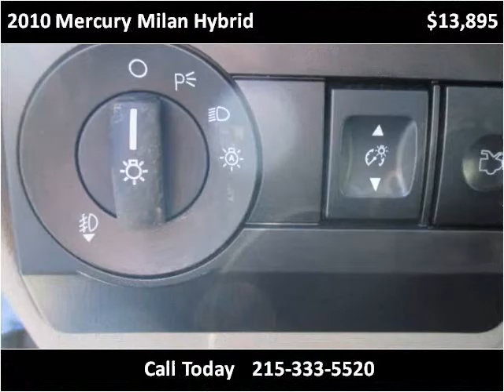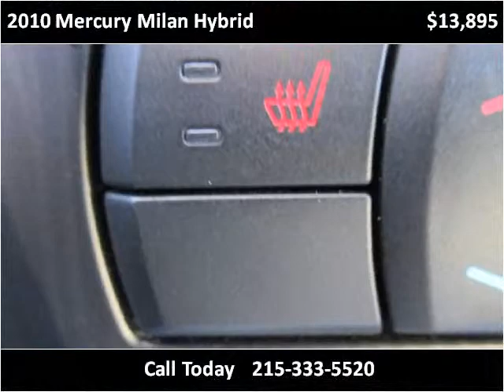2010 Mercury Milan Hybrid Used Cars Philadelphia PA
This 2010 Mercury Milan Hybrid is available from Dani's Auto Sales.